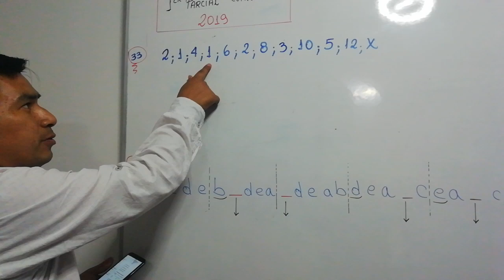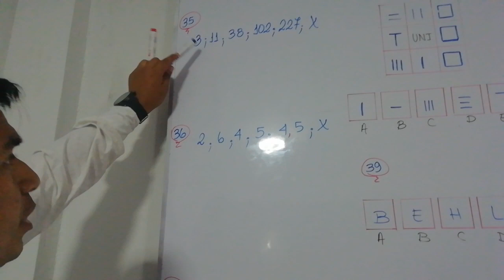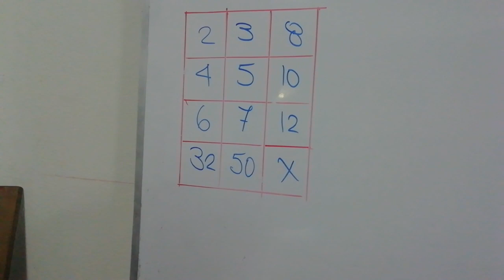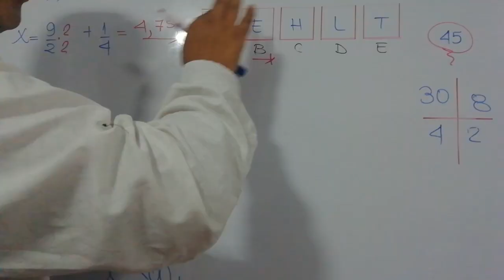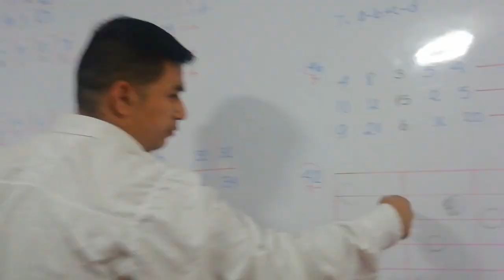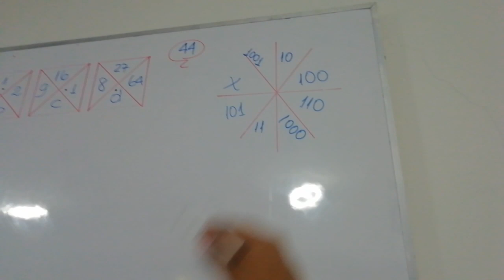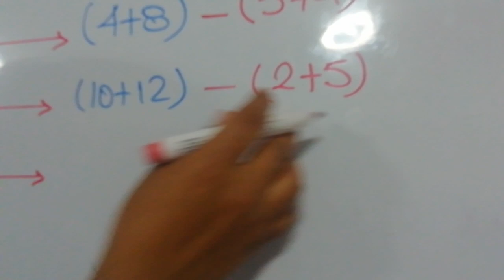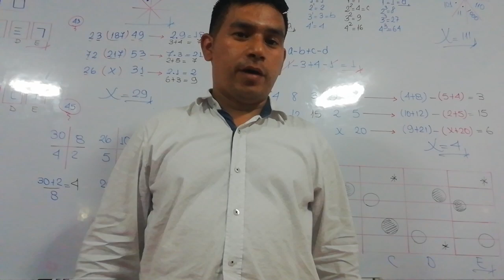Primer Parcial cepre Uni 2019 /Profe Arturito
▐ CONTACTO▐
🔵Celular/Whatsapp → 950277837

PUNTOS CARDINALES 2

LAZOS FAMILIARES

CORTES Y ESTACAS 1

ARREGLOS NUMÉRICOS 1

CRONOMETRÍA 2

CRONOMETRÍA 1 (ANUAL)

CRONOMETRÍA 2 (ANUAL)

RECORRIDOS EULERIANOS 2 ( TRAZOS DE FIGURAS)

PLANTEO DE ECUACIONES 3

MÉTODO INDUCTIVO 2

RAZONAMIENTO DEDUCTIVO

ORDEN DE INFORMACIÓN 1

SOLUCIONARIO UNMSM 2020-1 -DOMINGO

SIMULACRO SAN MARCOS 2020-1 (PRIMERA PARTE)

SIMULACRO SAN MARCOS 2020-1 (SEGUNDA PARTE)

SOLUCIONARIO UNIVERSIDAD NACIONAL DE INGENIERÍA (UNI) 2019